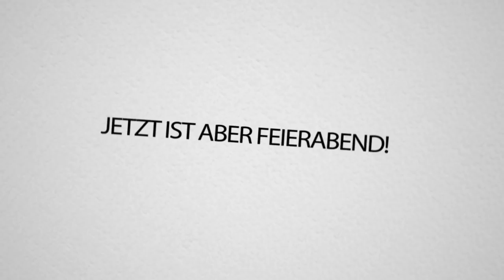Die große UFO-Torwand Fußball MEISTERSCHAFT!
Heute haben wir heraus gefunden, wer von uns der WAHRE Champ ist! Fußball Challenge in der Halle?